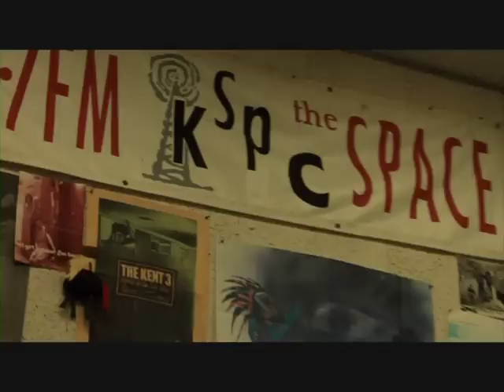An Avant Abstract minute (Ep. 2)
An Avant Abstract Minute is a weekly presentation of music and footage from Avant Abstract.

This weeks episode: 88.7 KSPC

Our friend Kenn invited us to play his weekly radio station program-Random Neccisities for Audible Bliss. The atmosphere was perfect, and we had a great time. Check out his show every friday 6-8 pm, on 88.7 FM. If you would like a copy of our hour long set during the show, they are available...